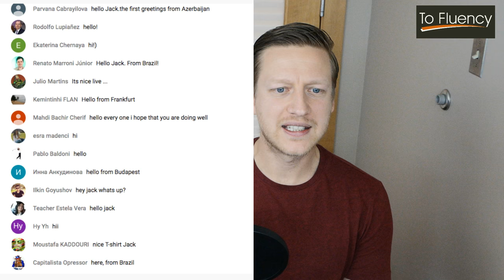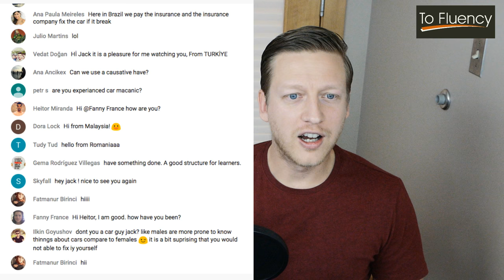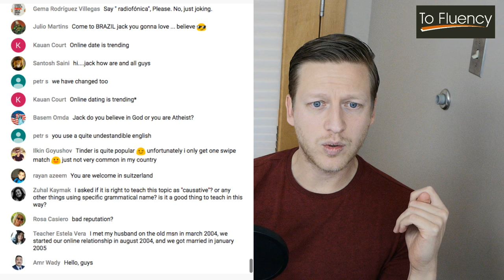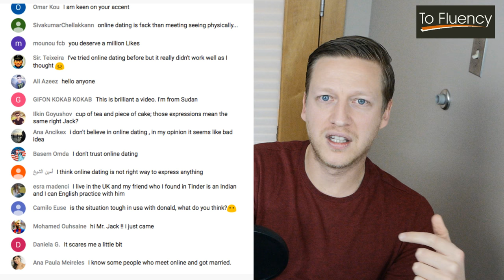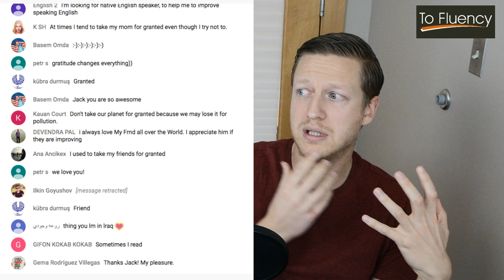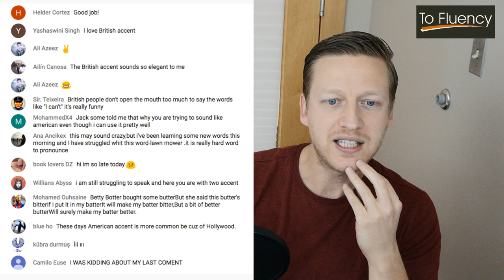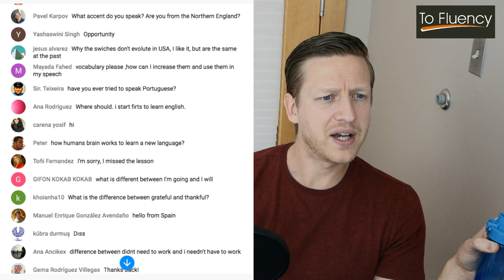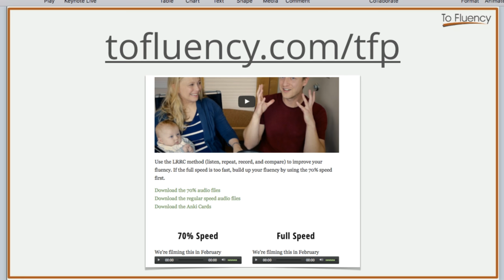Learn Real English - Online Dating 😍 - Vocabulary, Phrases, Grammar, and More!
In this episode of the TF SHOW, you are going to learn English related to online dating. You'll also learn phrases such as:

- to take someone for granted
- to get something done
- a big thing

and you will see some differences between British and American English pronunciation.